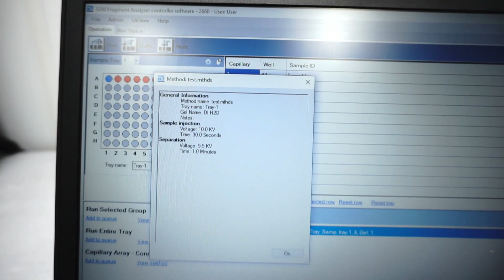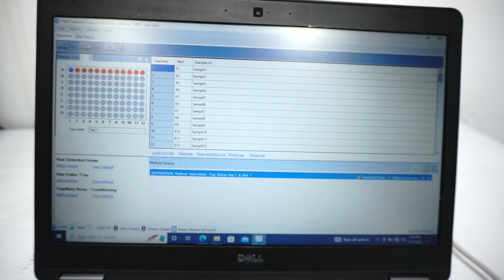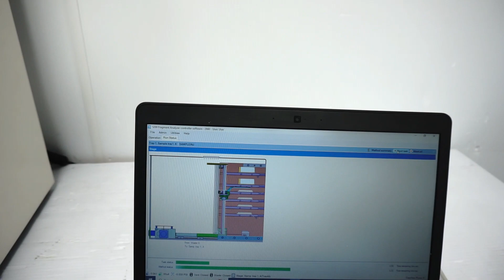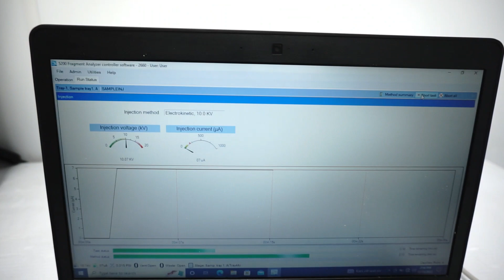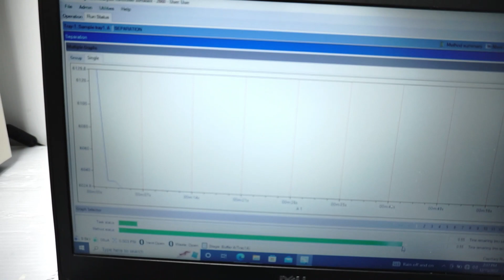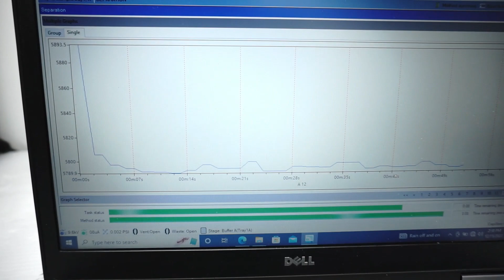Agilent Advanced Analytical Fragment Analyzer Capillary Electrophoresis [BOSTONIND] - 43238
DETAILED INFO AND PHOTOS FOR THIS & SIMILAR ITEMS MAY BE FOUND